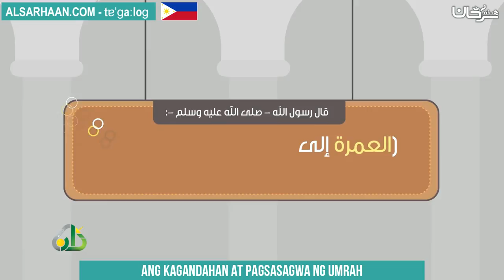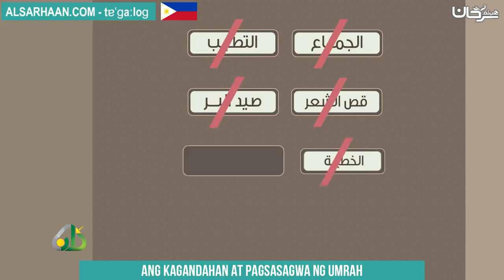Ang kagandahan at pagsasagwa ng Umrah